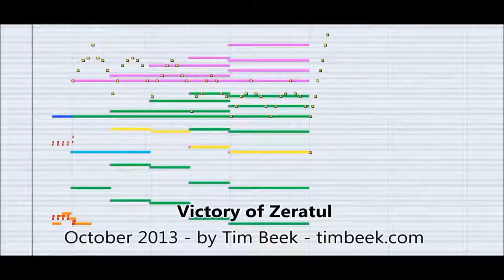[Royalty FREE Music] Victory of Zeratul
You may use this music in your projects! :)